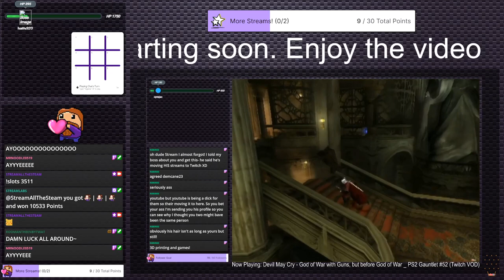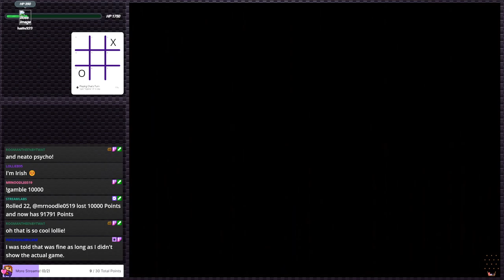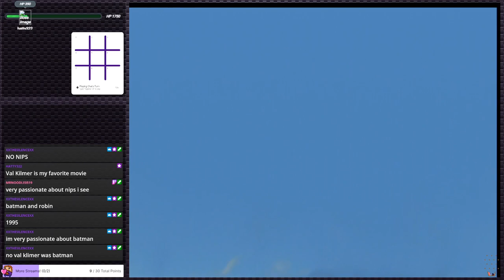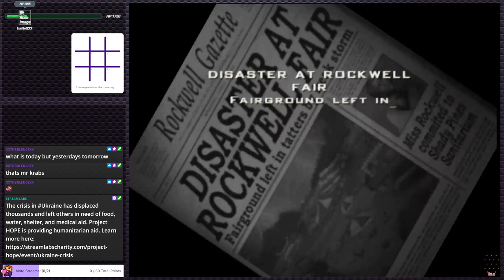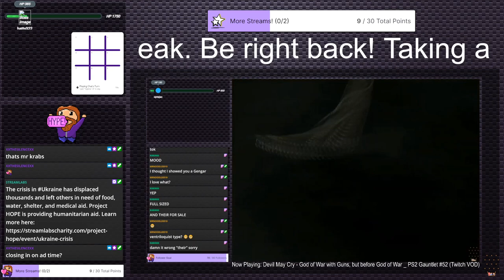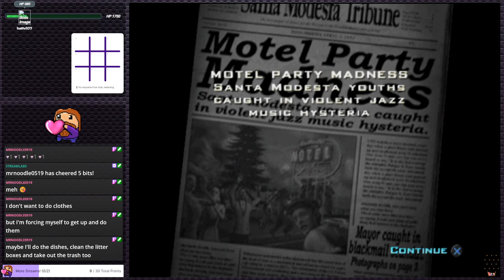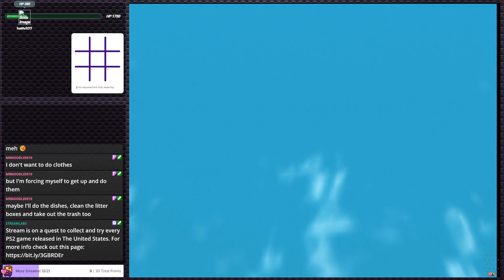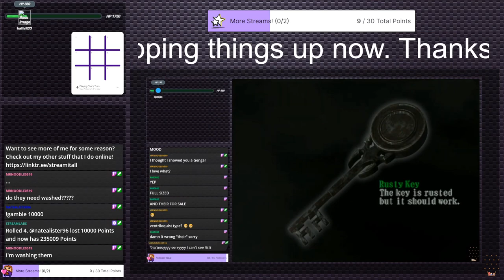Destroy All Humans - An interstellar time! | PS2 Gauntlet #132 (Twitch VOD)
Hello everyone and thank you for checking out this VOD in my PS2 Gauntlet series! PS2 Gauntlet is my quest to collect and stream every NA PS2 Game! If you enjoyed, come join us live 5 days a week for some retro PS2 goodness and the occasional Irregular Stream!